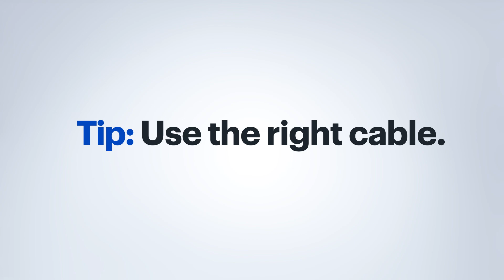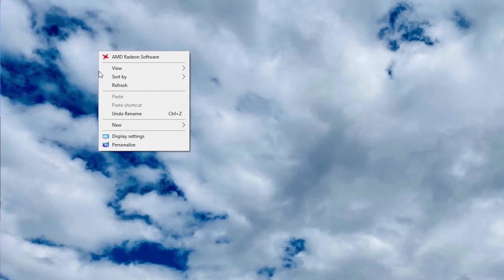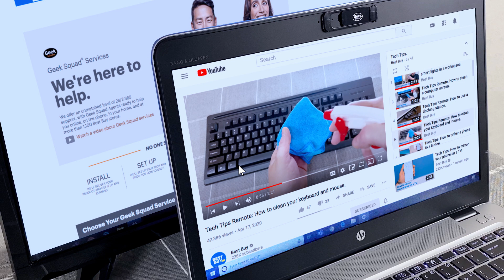How To Use Your TV as a Computer Monitor - Tech Tips from Best Buy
Agent Meister from Geek Squad has a work-from-home hack: you can use a TV as a monitor. This tip is especially helpful if you want to add a monitor but don’t have one. All you need is your TV and the right cord. He’ll show you how to figure out which cord you need and customize your screen setup.